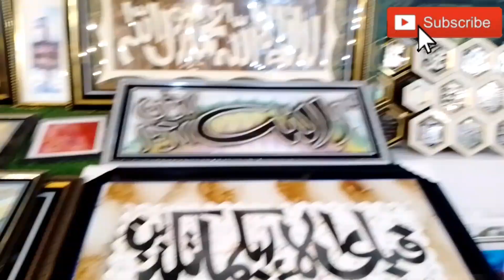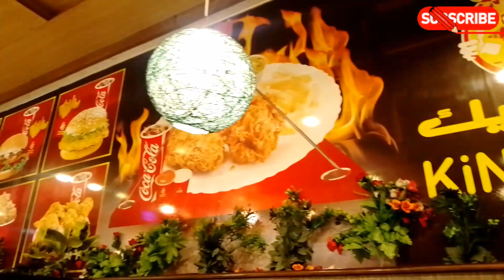City Mart Faisalabad| Shopping Day | Grocery Time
faisalabad
shopping mall
City Cash and Carry Mart
City Mart Faisalabad
lyallpur galleria
faisalabad city
best shopping mall
shopping in faisalabad
faisalabad shopping
biggest shopping malls in pakistan
shopping malls in pakistan
top 10 biggest shopping malls in pakistan 2022
shopping
faisalabad mall
best shopping market
news lovers
best shopping mall in Faisalabad
misaq ul mall faisalabad
mall of faisalabad
faisalabad viral video
Paradise Atrium
galleria mall
the grand atrium
Faisalabad city
biggest shopping malls In faisalabad
top 10 biggest shopping malls in Faisalabad
city Mart Faisalabad
Faisalabad viral video
Lyallpur Galleria mall
shopping in Faisalabad
paradise atrium
canal road Faisalabad
Jhang road Faisalabad
Imtiaz Mart Faisalabad
Al Fateh mart Faisalabad
RCG mall faisalabad
gc uni faisalabad
gc University Faisalabad Pakistan
trending
daily vlog
daily vlogging
kohinoor mall faisalabad
kohinoor marquee Faisalabad
kohinoor town Faisalabad
kohinoor mall faisalabad fight
GCUF
GC university
jaranawala
jaranawala road Faisalabad
kohinoor mills
list of all brands in Pakistan
all shoes brand in Pakistan
most popular brands in Pakistan
all brands name in Pakistan
all women clothing brand in Pakistan
ducky Bhai
sistrology
all shoes brands in pakistan
all mobile brands in pakistan
all lawn brands in pakistan
different brands in pakistan
all clothes brands in pakistan
all fabric brands in pakistan
brands in pakistan clothing
all brands name of clothes in pakistan
all women's clothing brands in pakistan
brands in lahore list
all makeup brands in pakistan
70 off sale in pakistan on all brands
pakistan all products list
gcuf
ducky bhai vlog
abeera khan
funny abeera khan
new funny show
sajjad jani
jugtain
jaranwala
jaranwala road
kohi noor mills
koh e noor Shopping centre
koh e noor plaza
tezab mill FAISALABAD
koh e noor city FAISALABAD
Faisalabad roads
kohinoor
shopping at mediacom plaza faisalabad
mediacom plaza faisalabad
shopping haul
shopping video
shopping vlog
shiza arshad
vlogs
kohinoor city faisalabad
kohinoor city
kohinoor city mall
shopping shopping
shopping mall
shopping bag
dress designing
dress design
faisalabad
kohinoor plaza
mediacom plaza
shiza shopping
Shiza arshad
real estate ads
property law in pakistan
real estate website
best shopping mall of faisalabad
best shopping place
alfateh
faisalabad
pakistan
shopping mall
Faisalabad Kohinoor City
enjoyed the video
VLog To Kohinoor City faisalabad
Beautiful Pakistan
youtube vlogs
Khaadi
Beautiful Faisalabad Pakistan
injoy Kohinoor Citye
entertainment video
Vlog Pakistan
punjabi vlogs
faisalabad lyallpur galleria
hostel life
hostel routine
a day in my hostel life
hostel move in
girls hostel
aiims hostel
hostel essentials
first day of my hostel life
hostel room
medical college hostel
first time in a hostel
morning routine
life at gcuf
student life in gcuf
university life
life at nust
student life
life style at gcuf
uni life at gcuf
life at university
campus life at gcu
life at gcu llb
life at gcu faisalabad
gcuf new campus
gcuf admission
life at uvas
Faisalabad
Punjab
Pakistan
Night Drive
Virtual tour
D-Ground
Kohinoor
Pakistani medical college vlogs
Lahore vlog
Faisalabad city
gc university Faisalabad
campus vlog
GCUF merit list 2023
street food short video new
Faisalabad Lyallpur Galleria
food vlogs new
blogger
blogging
how to start a blog
blogging tips
blogging for beginners